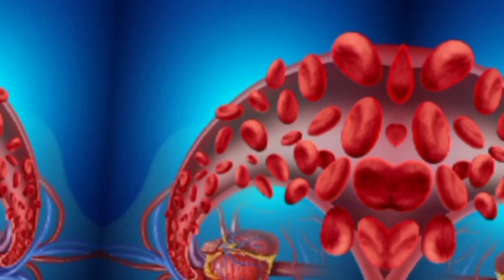Benefits Of Boiled Gram काले चने का जादू , रोज 1 मुठ्टी उबालकर खाने से मिलेंगे 5 अद्भुत फायदे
Benefits Of Boiled Gram
काले चने का जादू ! रोज 1 मुठ्टी उबालकर खाने से मिलेंगे 5 अद्भुत फायदे
Boiled Chana Khane Ke Fayde